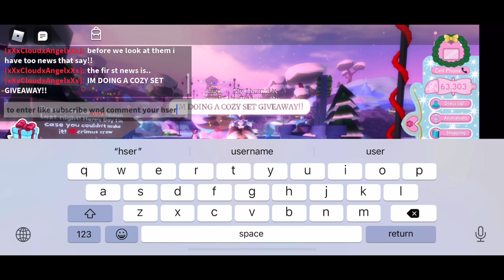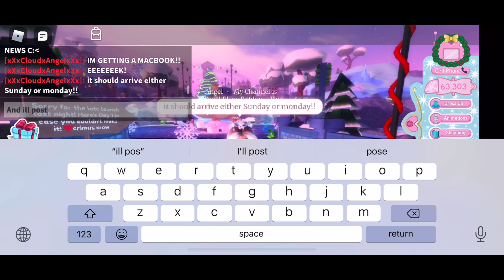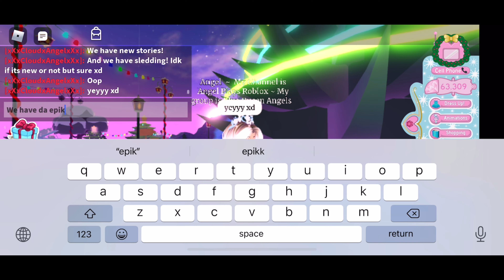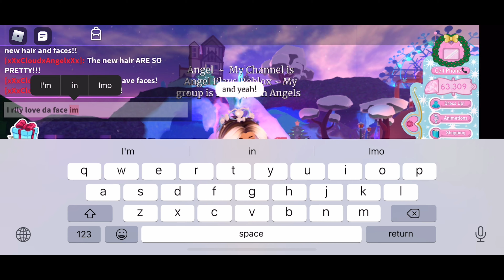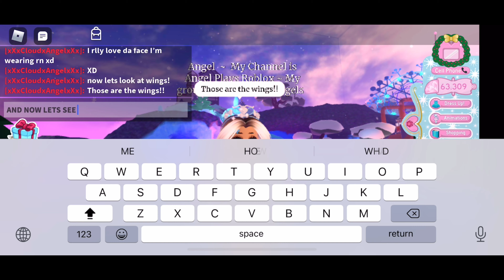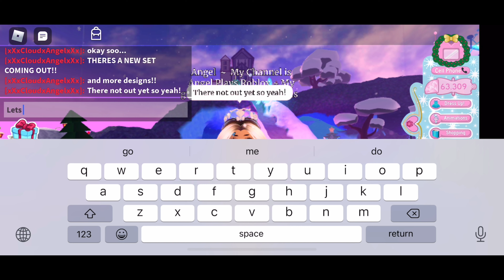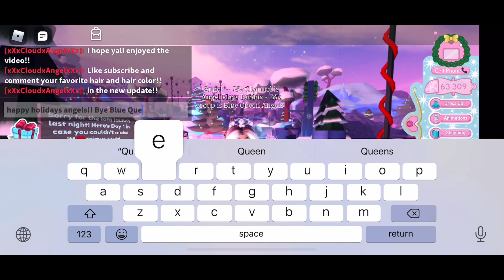CHRISTMAS WINTER UPDATE AND COZY SET GIVEAWAY!! 🦋💙✨❄️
is my discord link join it!!
2. turn on notifications for my channel!
3. comment your username and tell me why you want it!
Good luck!! ❄️💙🦋✨